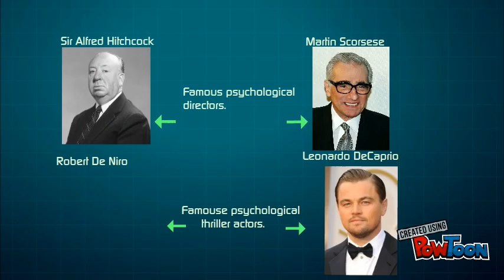Research summary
summary-- Created using PowToon -- Free sign up -- Create animated videos and animated presentations for free.  PowToon is a free tool that allows you to develop cool animated clips and animated presentations for your website, office meeting, sales pitch, nonprofit fundraiser, product launch, video resume, or anything else you could use an animated explainer video. PowToon's animation templates help you create animated presentations and animated explainer videos from scratch.  Anyone can produce awesome animations quickly with PowToon, without the cost or hassle other professional animation services require.